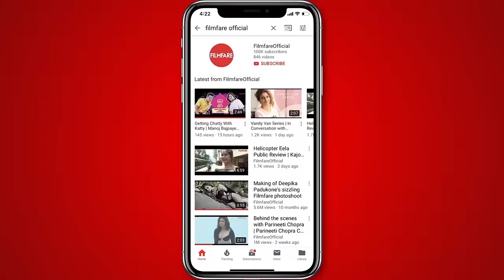Sridevi's Best Filmfare Awards Moments | Sridevi Winning Speeches | Remembering Sridevi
Sridevi was and remains on of the biggest superstars that the country has ever seen. Her poise, talent, that smile and the elegance with which she conducted her five decade long career made Sridevi one of the most cherished stars in India. Sridevi has got several accolades to her name and as we remember the beautiful lady on what would have been her 56th birthday, we take a walk down memory lane with some of her best Filmfare Awards moments.

A woman of few words, Sridevi spoke with her acting. She gave the cinema fanatics films like Chaalbaaz, Mr. India, Nagina, Lamhe, English Vinglish and her last film Mom. We would not dare venture in her unprecedented filmography from the South cinema where she started out at the tender age of five. Sridevi was a force to reckon with and the way she revolutionised the status of the heroine in Indian cinema remains of utmost relevance even today.

A mindful actor, a dance of her own league and woman of substance, we remember the glorious days of the first ever female superstar, Sridevi with some of her best Filmfare Awards speeches.